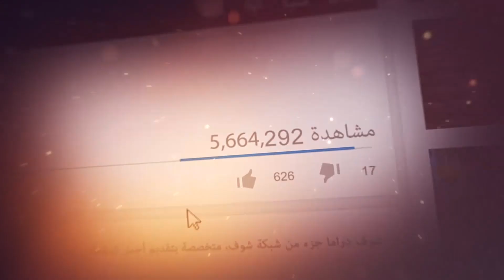حتى بالسجن بتاكل قتلة هيي ومبسوطة 😳😂 مسلسل عناية مشددة شوف دراما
بدعمكم نكبر❤ ادعمونا عبر الاشترك بالقناة بالضغط على الرابط: goo.gl/bvXqs9 مقاطع من الحلقة 25 من مسلسل عناية مشددة، رابط الحلقة كاملة: youtu.be/8XVI2BdfcMQ